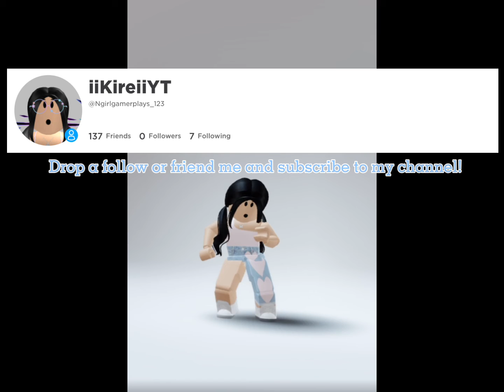I can guess your age in 2022 + HUGE ANNOUNCEMENT!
Hey all!
But basically im changing ,my name!